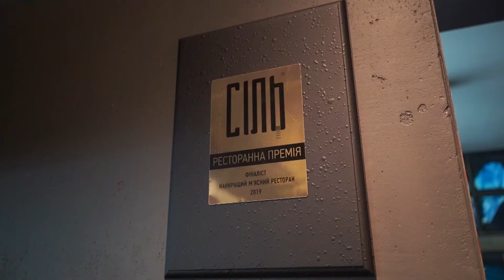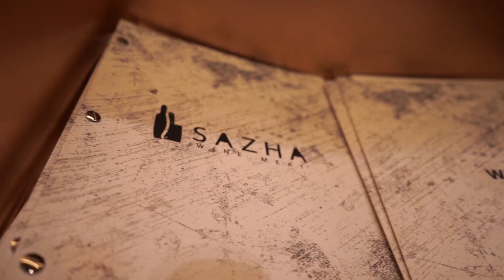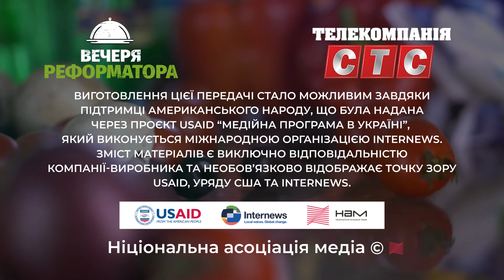«Вечеря реформатора». Випуск №4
«Вечеря реформатора» - пізнавально-розважальне шоу. Його мета – у жартівливій формі нагадати людям про реформи, які започатковуються та реалізовуються в Україні. А також запропонувати учасникам спробувати себе у незвичній пізнавальній вікторині і виграти смачний приз.
Отже, «Вечеря реформатора» - є своєрідним змаганням. Ми запросили 6 пар учасників на вечерю до ресторану. Проте, аби отримати усі запропоновані шеф-кухарем страви, учасники повинні будуть відповісти на низку питань, пов’язаних із реформами. Під час програми, учасники можуть скористатись двома підказками – допомогою людей, що сидять у ресторані або дзвінком до друга. Якщо парі так і не вдалось спробувати усі страви, на які вона розраховувала, ведучий наприкінці програми пропонує їм зіграти у супербліц. Отримавши перемогу у супербліці учасники отримують усі страви, які вони замовляли і так і не отримали. Програвши – залишаються із тим, що заробили протягом гри.